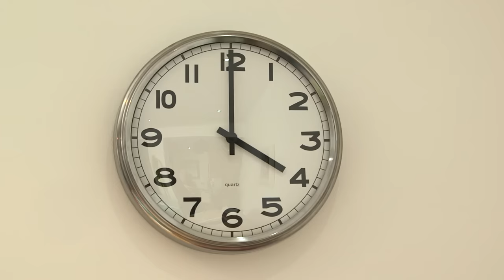Woolly & Tig - Winter Warmers | Learning to be Patient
Tig is learning important lessons, including how to be patient!

Woolly and Tig is a TV series about a three-year-old girl (Tig) and her toy spider (Woolly) who live in Scotland. The show explores feelings children may have when faced with new experiences.